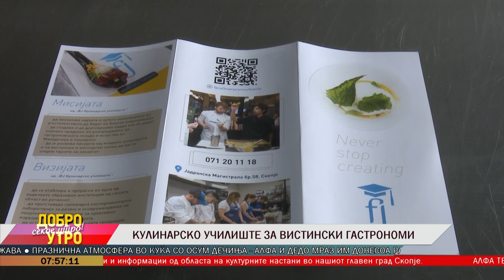Кулинарско училиште за вистински гастрономи